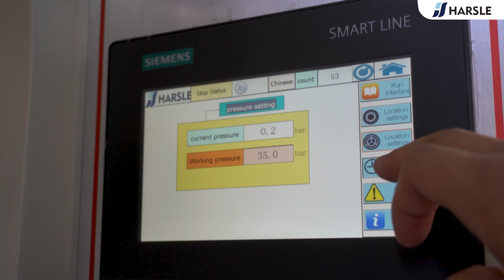Y41-100T C-type Single Column Hydraulic Press Machine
HARSLE Y41-100T single-column hydraulic press adopts an intelligent structure, C-type single arm, and has features such as good reliability, simple structure, and easy operation. With a rigid turn-key clutch, the press has single or continuous operation standards.

The frame is entirely welded with steel plates and treated to relieve stress by tempering. Cartridge valve equipped for the hydraulic control system, reliable, durable, and less hydraulic shock, shorter connection pipeline, and fewer release points.

The operating force, no-load traveling, low-speed movement, and travel range can be adjusted subject to technological requirements. Hydraulic system adopts pressure pre-release device, low impact of hydraulic pressure. Independent electrical control, reliable and convenient for maintenance.

The machine adds a touchscreen system, with an intuitive display and convenient operation.  The displacement sensor offers a number of advantages, with precision and accuracy, fast response time and non-contact measurement, where precise measurement and control of position or distance are critical to performance and quality. HARSLE helps create more value and achieve more efficient bending solutions.